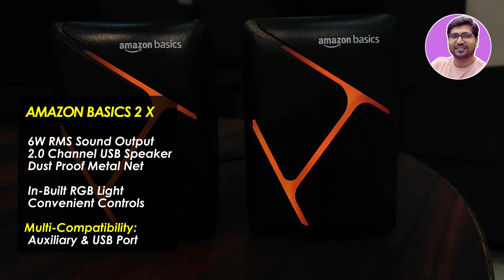Best Speaker Under 1000 for PC🔥Best Speaker For PC🔥Best Laptop Speakers / Best Laptop Speaker 2024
🔥🔥Looking for the best laptop speaker under 1000 rupees? Look no further! In this video, we've curated a list of the top 5 laptop speakers or best laptop speaker or Best PC Speakers Under 1000 Or Best Computer Speakers 2024 Or Best PC Speakers 2024 Or Best Speaker For PC that deliver exceptional sound quality. We'll be reviewing the best 'laptop speakers under 1000' or Best Desktop Speakers 2024 or Top 5 Best Laptop Speaker Under 1000, comparing their features, sound performance, and overall value for money. Don't miss out on our expert recommendations and insightful insights on Best Laptop Speaker Under 500 or Best Laptop Speaker 2024. Tune in now and discover your next favorite speaker at an affordable price point!

✅✅ BEST PC/LAPTOP SPEAKERS UNDER 1000 ✅✅

✅Amazon Basics 2 X 3W
or Artis S21 2.0

✅Zebronics Zeb-Warrior 2.0
or iBall Decor 9-2.0

Or ZEBRONICS Zeb Wonderbar
Or Ant Esports GS370SB

✅AmazonBasics USB-Powered PC
or iball Soundwave 2.0

TOPIC & QUERY COVERED:
best computer speakers
best computer speakers 2024
best pc speakers
computer speaker
best computer speaker under 1000
best computer speaker under 700
computer speaker under 1000
speaker under 1000
computer speakers
best computer speaker
Best PC Speakers Under 1000
Best PC Speakers Under 700
Best Budget PC Speakers 2024
Desktop Speaker
wired speaker
best computer speaker under 1000 rupees
portable speaker
best speaker under 1000
computer speaker 2024
computer speakers under 1000
best computer speakers under 1000
budget computer speaker
under 1000 best computer speaker
best speakers under 1000
speakers under 700
best computer speakers under 1000 rs
bt speaker under 1000
Best PC Speakers 2024,
Best Speaker For PC,
under 1000 computer speaker
best computer speaker under 1000 rs
boat speaker under 1000
computer speaker under 1000 hindi
best computer speaker under 1000 hindi
boat computer speaker under 1000
best mini speaker under 1000
under 1000 best speaker
best speaker under 1000 hindi
1000 under computer speaker
best computer speakers under 1000 hindi
best laptop speakers under 1000
best computer speakers 2024 under 1000
best computer speaker under 1000 in 2024
best computer speaker under 700 in india 2024
best computer speaker under 1000rs
best computer speaker under 1000rs in 2024
computer speaker 1000 in india
computer speaker under 1000 in india 2024
best computer speaker 2024
best computer speaker 2024 under 1000 in india
top 5 speaker under 1000
top 5 best speaker under 1000 rupees
best speaker 2024 under 1000
best speaker under 1000 in 2024
best speaker under 700 in india 2024
5 best speaker
best speakers of 2024
Bluetooth speaker
computer speakers
Best computer speakers under 1000 in 2024
Best computer speaker with mic under 1000
computer speaker under 1000 in 2024
Best wireless speakers under 700
Best computer speakers under 1000 with high bass
Best computer speakers under 1000 with FM